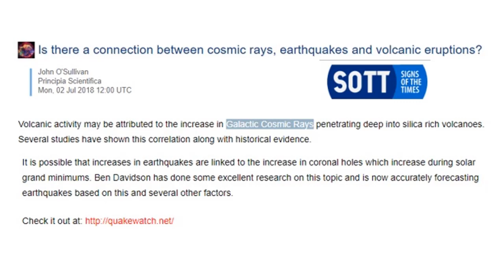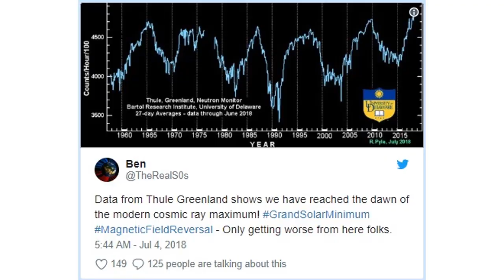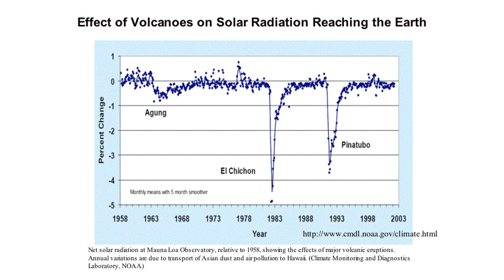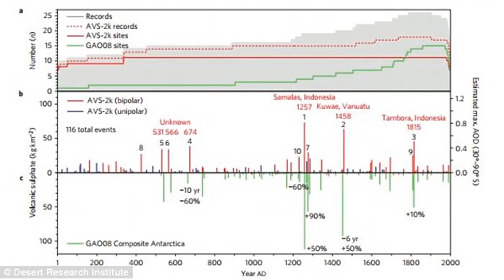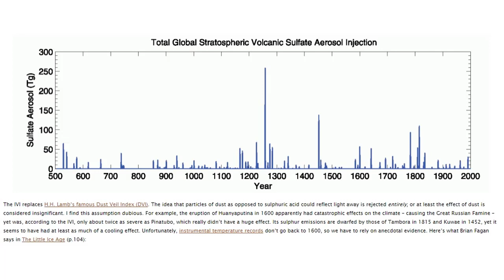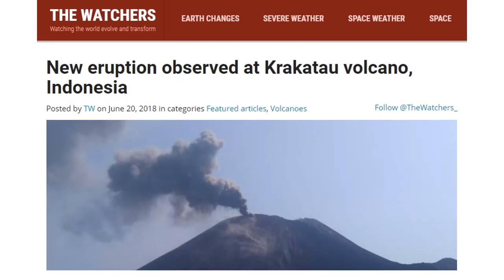Cosmic Rays the Volcano Eruption Trigger & Tambora Awakens in Indonesia (656)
New paper out asking the question: Is there a connection between cosmic rays, earthquakes and volcanic eruptions? The answer seems to be yes as we look through 2500 years of eruptions. Krakatoa awakens in Indonesia, and we enter the new Cosmic Ray Maximum.

Is there a connection between cosmic rays, earthquakes and volcanic eruptions?